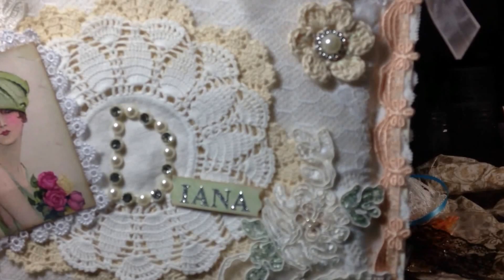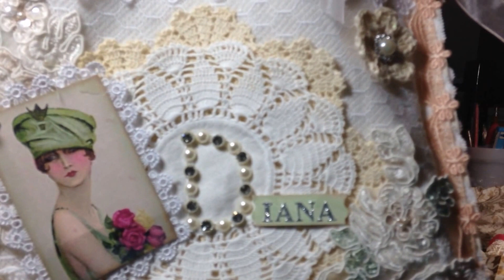I've been RAK'D!!!!!!!! By the Alterjunkie no less!!!!!!!!!!! Woot Woot!!!!!!!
Please visit Maryjane YT: Alterjunkie she makes beautiful cards, and lots of awesome altered items.  Please excuse my ginormous hand.  The camera is to my left and I kept leaning that way.  Hope you enjoy Jane's crafts. TFW